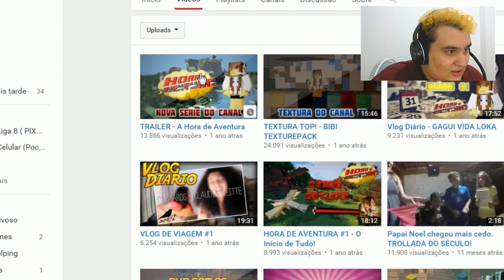+16 O PRIMEIRO VIDEO DOS YOUTUBERS! (Wolff, Rezende, Wii e Bibi)